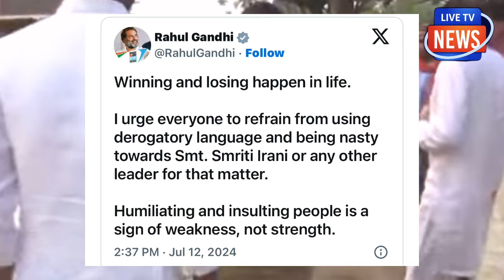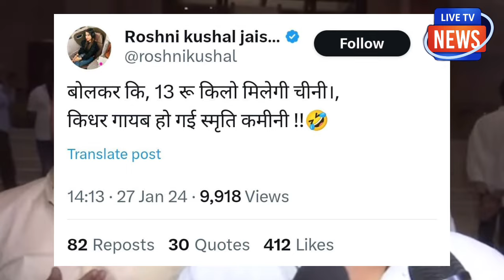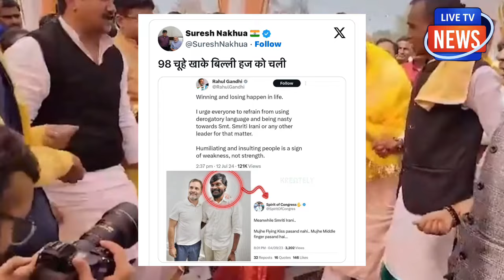स्मृति ईरानी के घर से निकलने के बाद बेआबरू होकर राहुल ने किया तमाशा !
स्मृति ईरानी के घर से निकलने के
बाद बेआबरू होकर राहुल ने किया तमाशा !